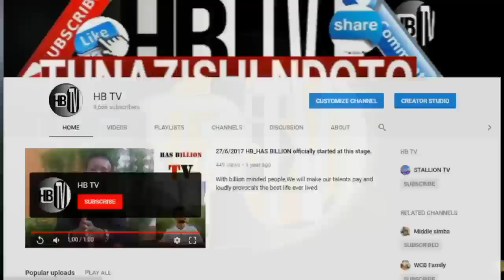UTAJIRI NA MAISHA HALISI YA H BABA YATAKUACHA MDOMO WAZI; EXCLUSIVE